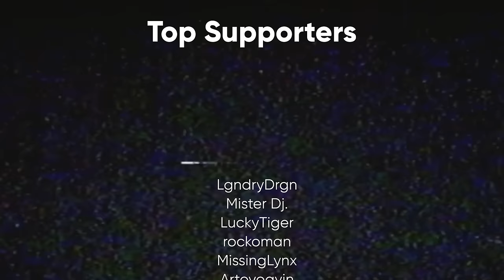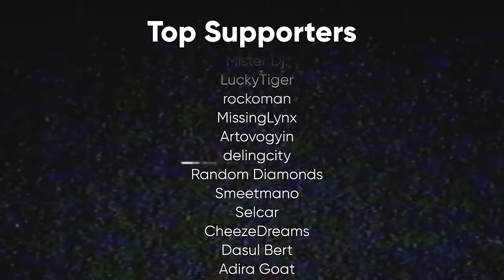Are You Afraid of the Dark? (feat. MandaloreGaming & Brendaniel) | Pondering Spooky Tapes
Check out Are You Afraid of the Dark? on Youtube (Canada), and Paramount+ (US) for a better experience!